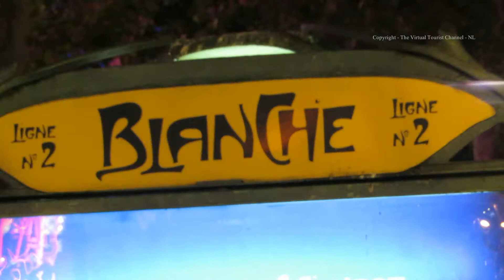Walk along the Boulevard de Clichy past the Moulin Rouge at night to Blanche Metro Station in Paris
Paris at Night - The Virtual Tourist walks along the Boulevard de Clichy past the Moulin Rouge at night to Blanche Metro Station in Paris